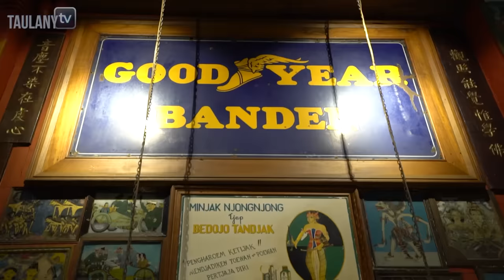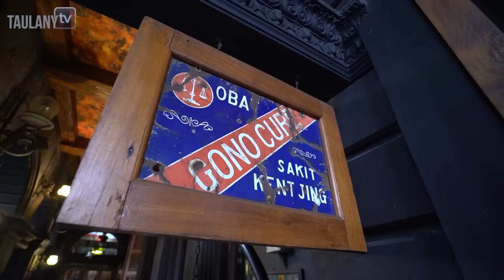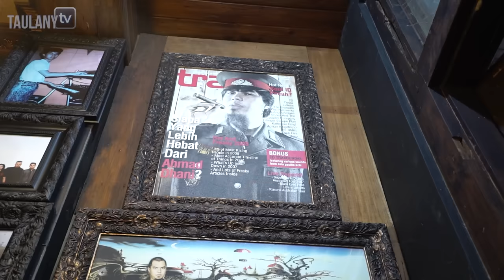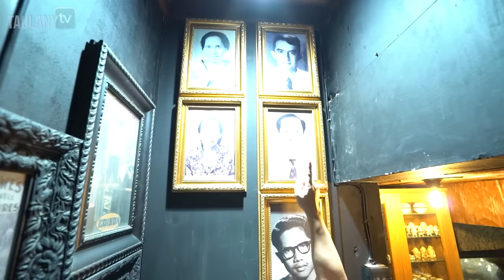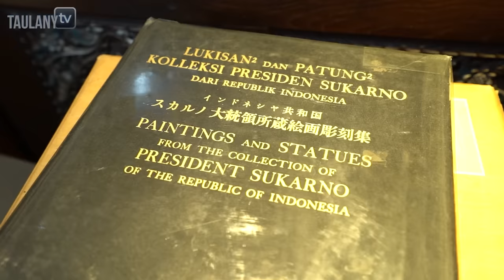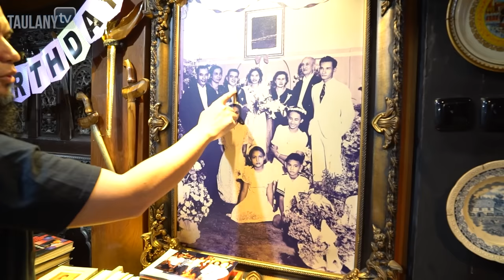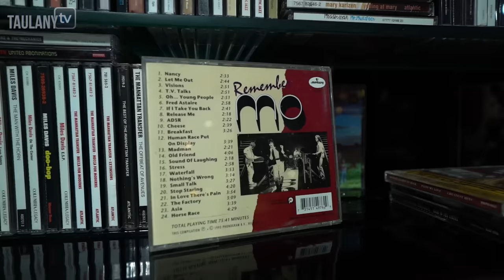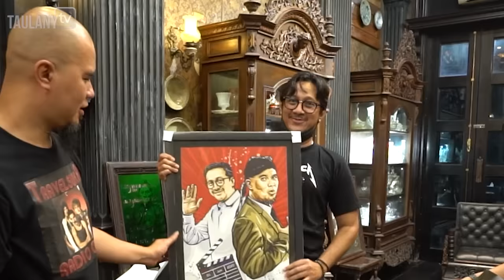RUMAH AHMAD DHANI SEHARGA RATUSAN MILYAR.. SULTAN BINTARO NGGAK ADA APA-APANYA